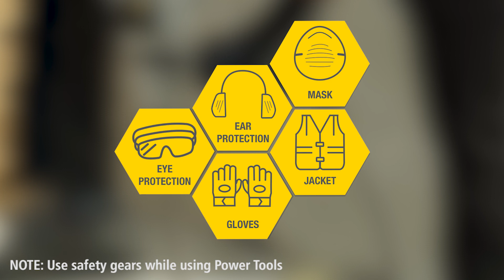Stanley Hammer Kitbox I Hammer Drill Machine I 850 W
The perfect combination of power, comfort & speed, Stanley's Hammer Kibox is sure to make hammer drilling and chiseling a lot more easier and efficient. It's ergonomic L-shaped design provides compact and slim line tool to maximise control. Be it, stone, concrete or brick work, this versatile tool can be easily used for longer durations without it leading to exhaustion.

- Facilitated with 2 Modes: One for Hammer drilling and the other for chiseling
 - Engineered with a safety clutch that eliminates sudden high-torque reaction in the event of the bit getting jammed
- It ably delivers a superior drilling and chipping power with it's 41J of impact energy

With Stanley, ensure quality construction and power tools to take your work to the next level. Made for advanced use and incredibly long life.

Connect with Stanely on social media and check out our product on Amazon!